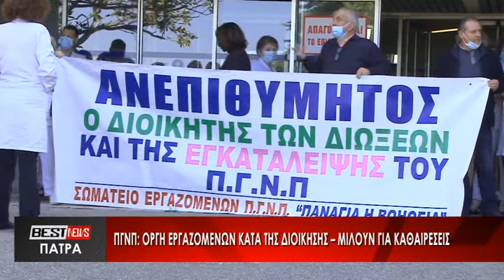ΠΓΝΠ: Οργή εργαζομένων κατά της διοίκησης - μιλούν για καθαιρέσεις - Δείτε το ρεπορτάζ